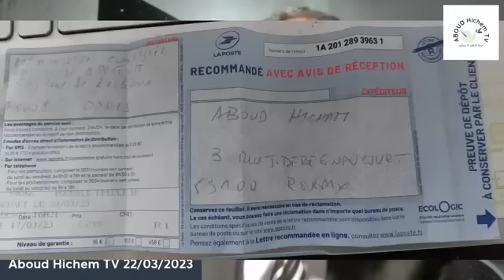الجيش يرفض عهدة ثانية لتبون